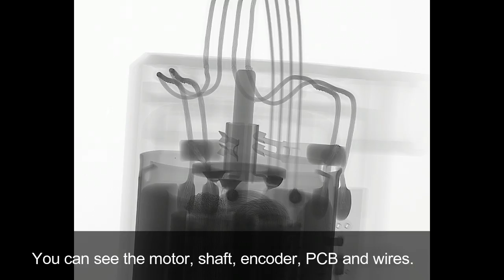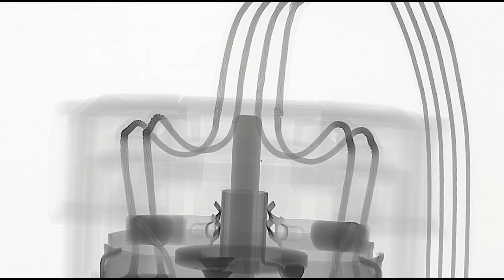Lego Under X-Ray #1 - Servo Motor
Here is the first article of a serie about lego under X-ray, today we have a look to the lego servo-motor.